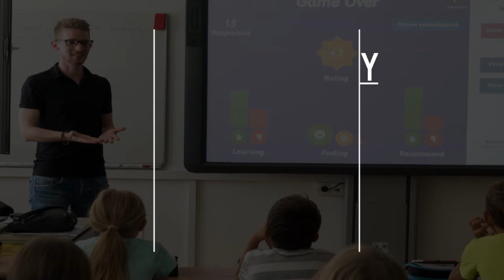Art School in Kuwait City, Kuwait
Must Watch…. Best Art School in Kuwait City, Kuwait

This list of Best Art School in Kuwait City, Kuwait has been compiled by our Education experts after online / offline research combined with the reviews from our users. If you know any institution that we missed, please mention in the comment box below. This list will be updated from time to time.

List:

SB ARTS ACADEMY
 64 St

Kuwait Fine Art Atelier
Al Duraza Tower

Harmony Academy
Jaber Al-Mubarak street Sharqia Tower 12th Floor

JAPAN MARTIAL ART ACADEMY
School

Ideal Education School
Hilalli Street, Sahrq Kuwait

Ibraheem Al Mudhaf St
Arab & international modern art museum

Hope School for Special Needs
AL Ghawali Tower, 1 شارع الشهداء

Den Gallery
27 Ahmad Al Jaber St

The Lighthouse Academy
School

Dasman Bilingual School
Dasman Bilingual School, Bin Misbah St

Loyac Center مركز لوياك -المدرسه القبليه
School

Free Art Atelier
Persian Gulf St

AL M. Gallery
Mohammad Thunayyan St

LAPA LOYAC
School

Dasman Complex
9XMQ+CW مدينة الكويت
Shopping center stocking art supplies

KFA | Kuwait Flight Academy
Building Tower، Fahad Al-Salem Street

Kuwait Reggio Center
Mansouriya, Block 2, street 25 House 9

Mogahwi Stationery
30

Elite Academy
Discovery Mall Basement

Maastricht School of Management (Kuwait)
Salem Al Jumaian St